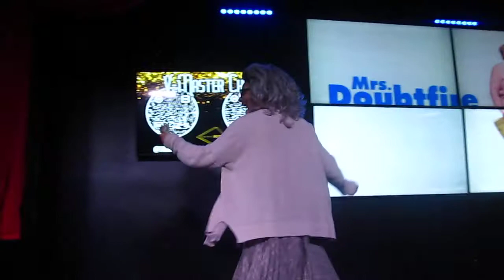V Master Chad - Mrs. Doubtfire (T3 8/31/21)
Tabatha's Tequila Tuesdays at District West 8/31/21